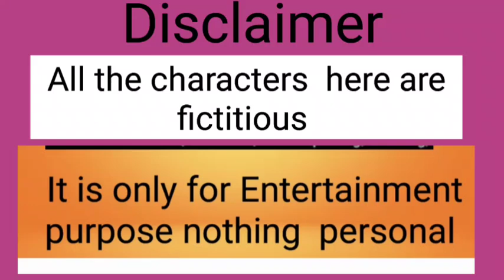controversy করবে না বলে অনেক কিছু চেপে রাখে আর পাবলিক এর বকা খায় ওর দুর্বলতার সুযোগ সবাই নেয়